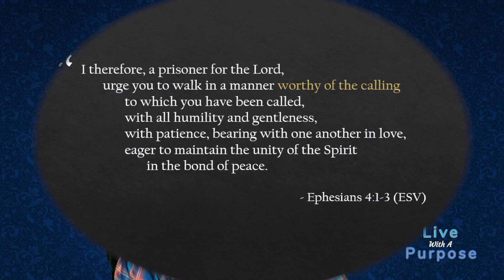Quick Chats | Live With A Purpose | Calling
References:
Ephesians 4:1-3